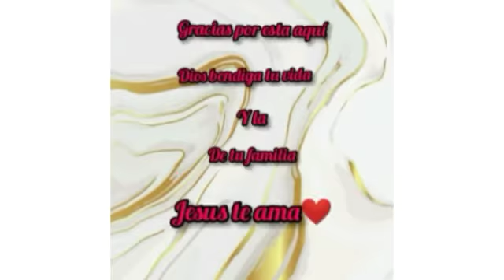sabrosas enfrijoladas rápidas con poco dinero 💵💸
les invito a mi otro canal (FRANCIS BLOGS) espero tu visita para que me conoscas más